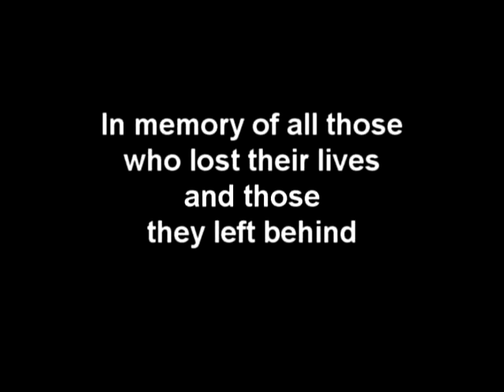9/11 - Music by Pino Cardella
In memory of all those who lost their lives and those they left behind.
Music composed and arrangenment by: Pino Cardella

Played by: Banda Sinfonica di San Biagio Platani
Video by:  gianni LaRosa